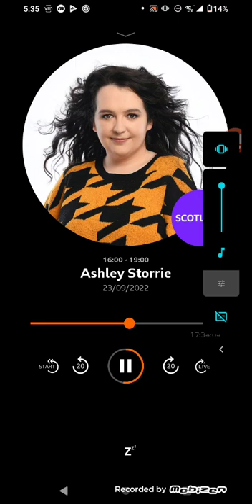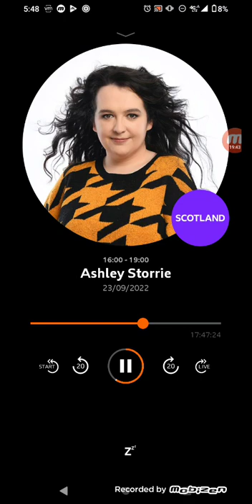Ashley Storrie Hollywood Swingers segment